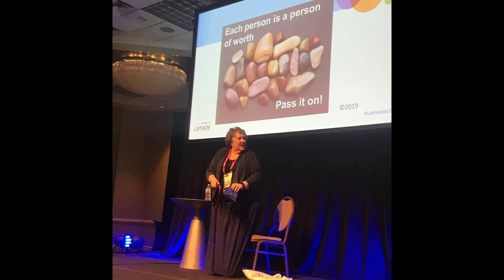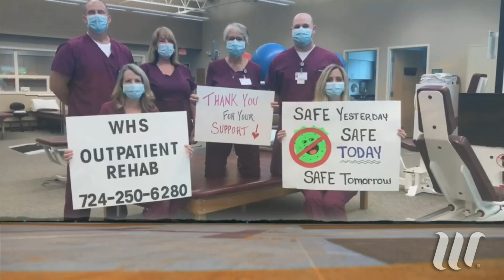2021 WHS Charity Ball Virtual Experience.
Thank you for supporting the 2021 Washington Health System Charity Ball Virtual Experience.

Please remember to bid on our auction items by clicking
For a link to the online version of our printed program

All proceeds from this virtual fundraiser will benefit the future of our community’s health care. Your support helps Washington Health System respond to emerging health needs and provide the essential services that our community depends on, now more than ever.